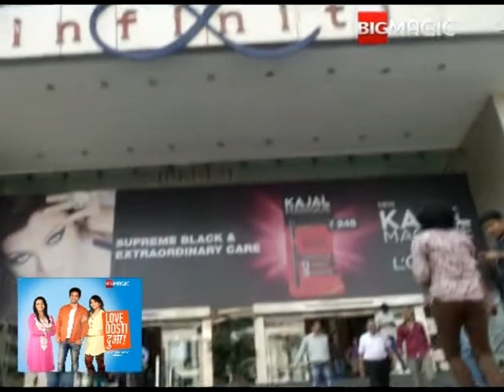Love Dosti Dua | Episode - 79 | Best Scene | BIG Magic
Love Dosti Dua a love story with Shiv (Shashank Sethi) and Gauri (Divya Mallik) playing the lead roles. In addition, Zoya Khan joins in as Tulika to create a love triangle. But this time, the lead couple will be seen as aspiring singers who come down to Mumbai to fulfill their dreams.